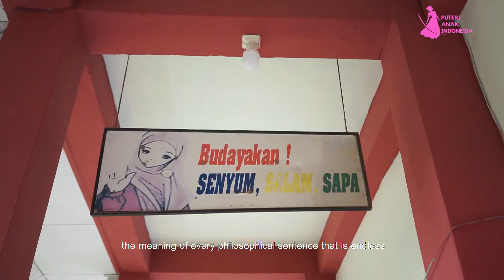Profil puteri anak Indonesia 2022 - Fadiya Fakhira Talita (Sulawesi Selatan 2)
Di video ini yayasan memperkenalkan finalis Puteri Anak Indonesia 2022. Dengan mempresentasikan daerah asal finalis. Dengan video ini harapkan finalis dapat menjadi duta daerah nya dalam mempromosikan potensi wisata dan daerah asal finalis.

Dukung finalis favorite untuk mendapatkan atribut video presentasi terbaik, dengan cara like, komen dan share video ini sebanyak banyak nya.